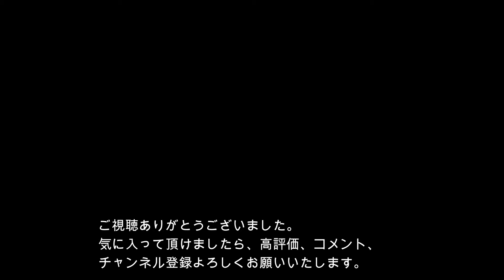ネジ穴は簡単につくれます！ハイゼットのボディにネジ穴作ってキッチンラックDIY！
ハイゼットは金属部分が多いので、ネジ穴あけてのDIYが楽しいですよ。